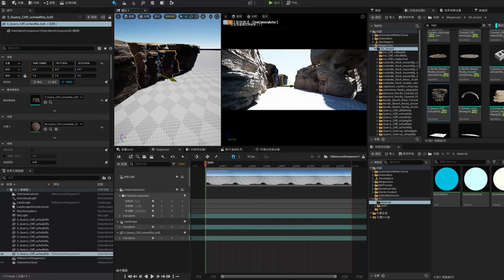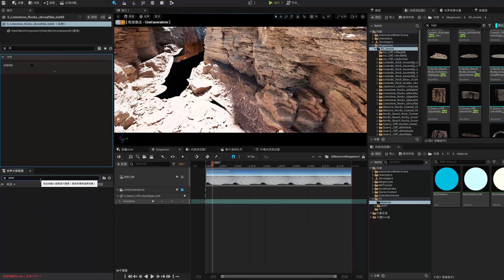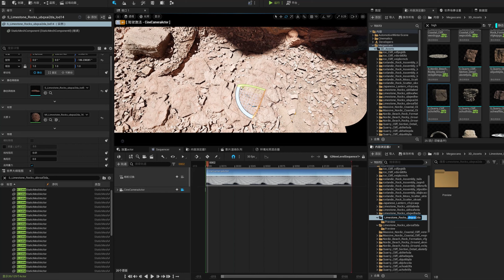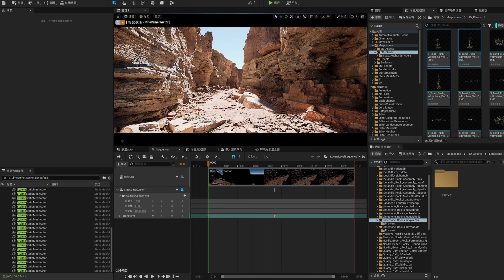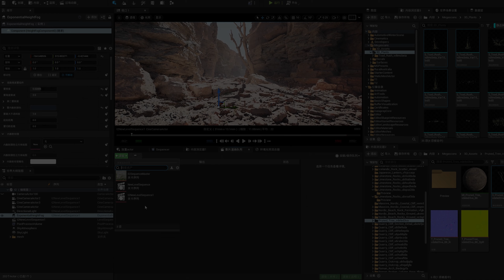Speed Environment UE5 Test 2